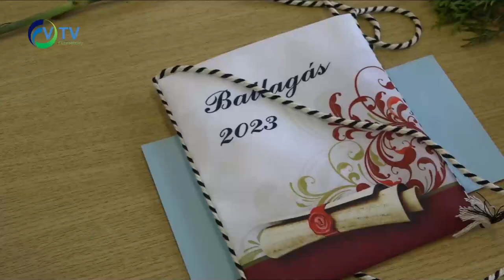Elballagtak a telekisek